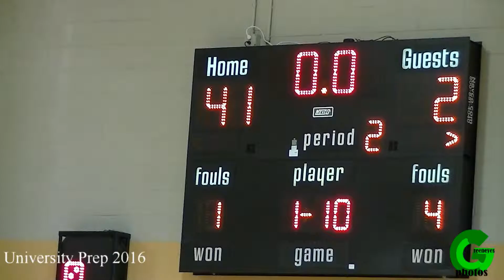University Prep vs Lucerne Basketball 2016